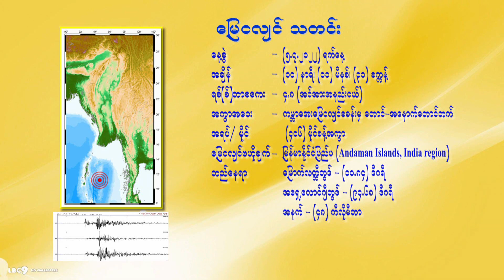5 7 2022HWT